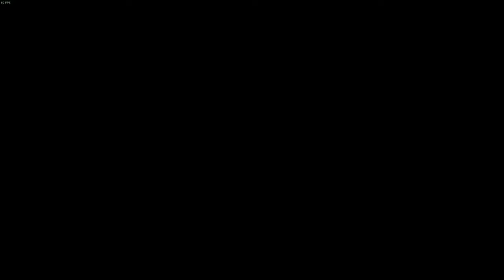pt12...Ice Age: Scrat's Nutty Adventure..Don't Poke Guanlongs In The Hidden Jungle..Cute And Funny!!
Scrat’s on a brand new quest! Sabre-tooth squirrel Scrat is on a nutty quest! His prized possession is locked inside an ancient Scratazon Temple – and the only way to get it back is to retrieve four legendary Crystal Nuts, scattered across the land.